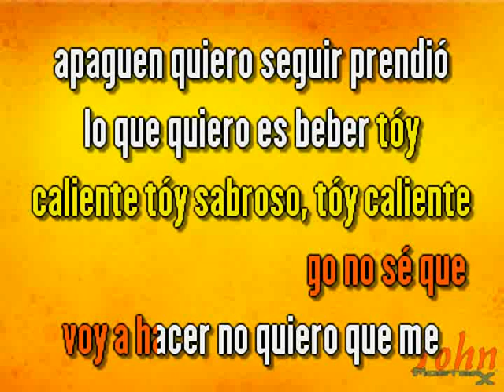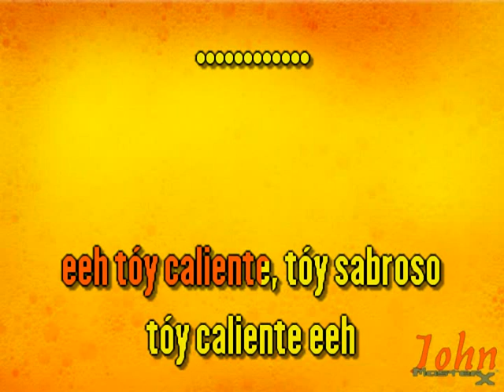Bonny Cepeda – Popurri de exitos {Karaoke} {Demo} | Compre con PayPal 👇